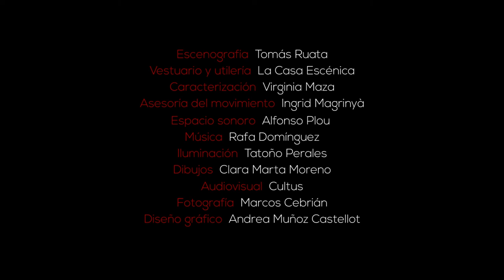Tráiler "Guerra, ¿y si te pasara a ti?" de La Casa Escénica - EGImagen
Tráiler del espectáculo "Guerra, ¿y si te pasara a ti?" de la compañía aragonesa La Casa Escénica.

SINOPSIS
Imagina que aquí donde vives, donde trabajas, donde te reúnes con tus amigos, estalla una guerra. Imagina que tuvieras que dejarlo todo y huir a otro país. Imagina la historia de una refugiada que no huye de donde tú esperas. Imagina con ella el recorrido de ese viaje apátrida.

FICHA ARTÍSTICA
Ella - Inma Oliver
Escenografía - Tomás Ruata
Vestuario y utiléria - La Casa Escénica
Caracterización - Virginia Maza
Espacio Sonoro - Alfonso Plou
Asesoría de movimiento - Ingrid Magriñá
Música - Rafa Domínguez
Iluminación - Tatoño Perales
Fotografía - Marcos Cebrián
Audiovisual - Cultus
Dibujos - Clara Marta Moreno
Diseño gráfico - Andrea Muñoz Castellot
Productor ejecutivo - Carlos Mariñosa
Productor - Alfonso Plou
Dramaturgia a partir del texto de Janne Teller Esmeralda Gómez Souto y Alfonso Plou
Dirección - Esmeralda Gómez Souto

Grabado en el Teatro de las Esquinas de Zaragoza el día 8 de noviembre de 2017

**Si te ha gustado este video, puedes seguir MI CANAL y darle a ME GUSTA**